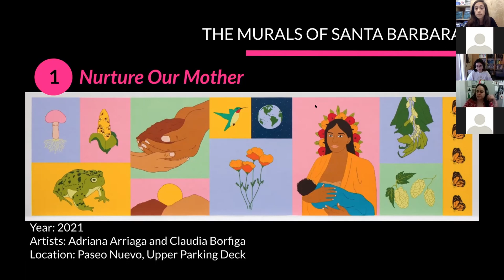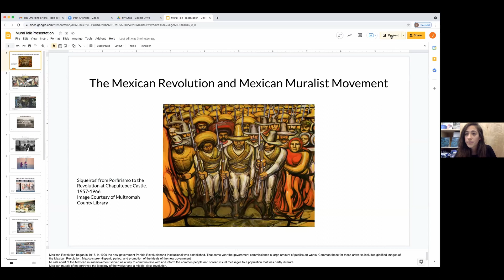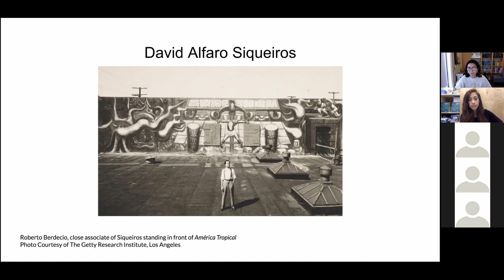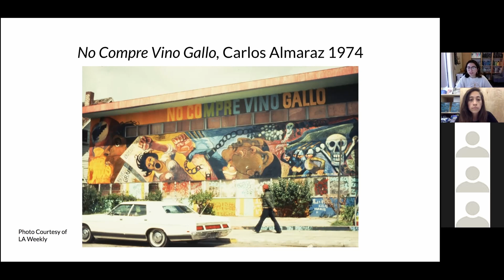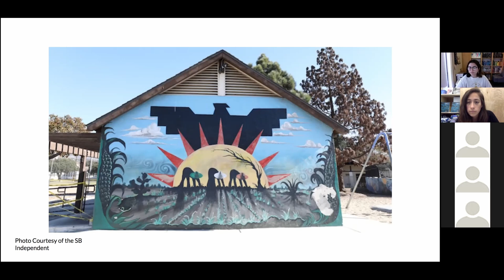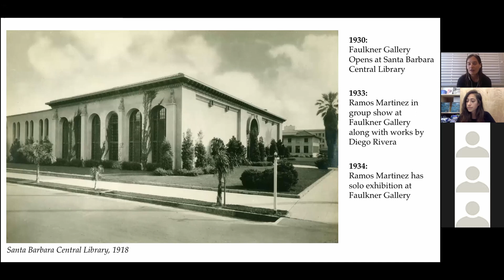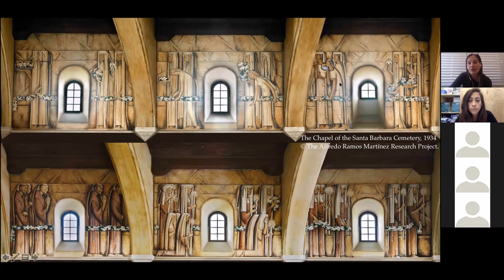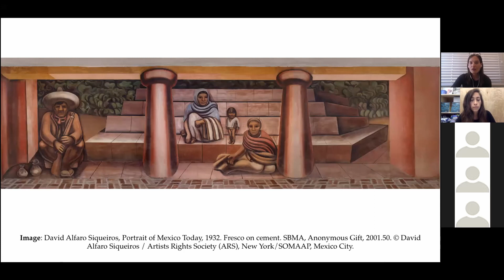In Collaboration: The Murals of Santa Barbara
In response to the recently completed Earth Day Mural on the external wall of MCASB join us for an in-depth dive into Santa Barbara murals created by Mexican Modernists and a conversation about the historical importance of murals and public art within the Santa Barbara community. Moderated by Sarah Dildine, MCASB Exhibitions Manager, historical context will be provided by Julia Campos, MCASB Museum and Visitor Services Coordinator, and an analysis of murals by Alfredo Ramos Martínez and David Alfaro Siqueiros by Rachel Heidenry, local art historian and art critic.

About the Speakers:

Julia Campos was born and raised in Santa Barbara, California. Julia is attending SBCC where she studies Art History and Studio Art. Currently, Julia is working as the Museum & Visitor Services Coordinator at MCASB. She began her relationship with the museum in 2018 as a fellow in the Emerging Leaders in the Arts program. While in ELA, Julia curated a solo exhibition with Oakland-based artist, Natalia Anciso, titled El Corazón. El Corazón aimed to bring light to the struggles Latinos face in America as well as highlight the beauty of Latino culture.

Sarah Dildine, MCASB Exhibitions Manager and Director of Emerging Leaders in the Arts (ELA) is a Latina artist and musician dedicated to empowering others through art. Ms. Dildine graduated in 2015 with a B.A. in Art and B.S. in Psychology from University of California, Santa Barbara and has been with MCASB for six years. Ms. Dildine works daily with interns, museum staff, board members, artists, and vendors to ensure smooth running of the museum procedures and coordinate exhibitions that are available to a diverse community.

Rachel Heidenry is an art writer, educator, and curator specializing in modern and contemporary art of the United States and Latin America. Her writing has appeared in publications including Public Art Dialogue, Art21 Magazine, The Architect’s Newspaper, Hyperallergic, and East of Borneo. She is currently the Manager of Docent & Academic Programs at the Santa Barbara Museum of Art (SBMA), where she curated the 2019 exhibition Alfredo Ramos Martínez: On Paper. Previously she was the Manager of Public Programs at the American Folk Art Museum in New York and a 2011 Fulbright Research Scholar in El Salvador where she created the first archive for the study of Salvadoran mural painting. She holds an M.A. in Art History from the Institute of Fine Arts, NYU, and a B.A. in Art History from Bard College.